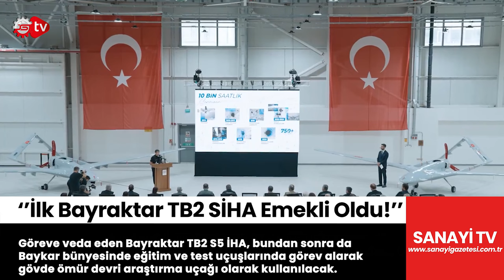İlk Bayraktar TB2 SİHA Emekli Oldu!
1 milyon saate yakın uçuş gerçekleştiren Bayraktar TB2 filosunun 2014'te envantere giren S5 kuyruk numaralı üyesi, 10 bin saatlik uçuş süresini başarıyla geride bırakarak gövde ömrünü tamamlayan ilk İHA oldu.